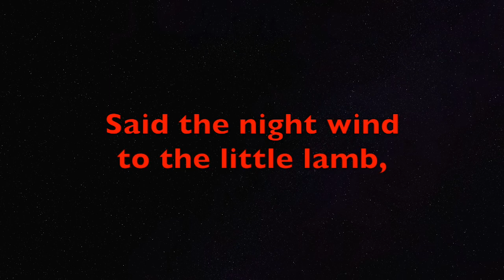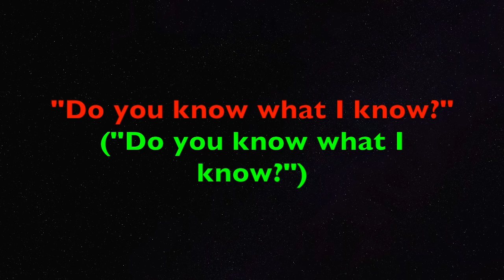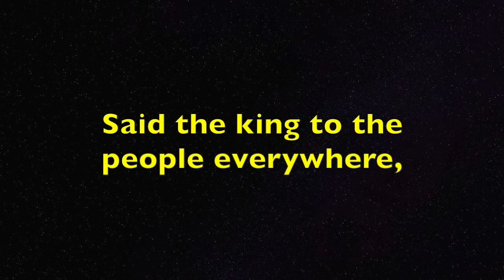Do You Hear What I Hear? - Vanderslice Example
This video is to be used for practice and rehearsal purposes.

This music in an arrangement made by Allison Vanderslice using music purchased through JW Pepper. The original words and music were by Noel Regney and Gloria Shayne and then arranged by Harry Someone. This music in an arrangement made by Allison Vanderslice,  using music purchased through JW Pepper, to better accommodate the voices and skills of the elementary chorus.